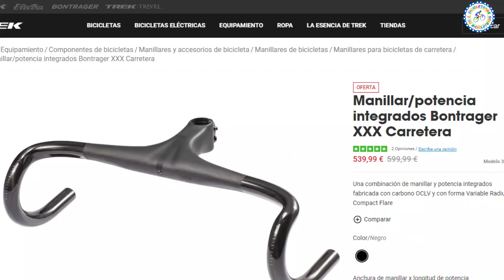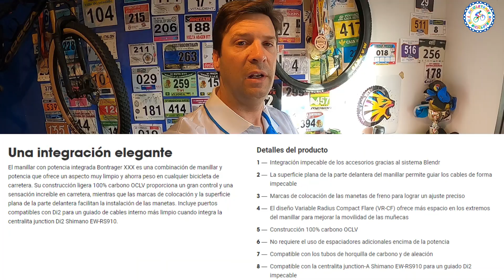Explotó Manillar/potencia Bontrager XXX plano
¿ Le ha pasado alguno esto?
Es un tema que nuca pasa, pero alguna vez pasa y me fue a tocar a mi .
Una mala experiencia  que una vez más se soluciona en la casa de la bici gracias a esta pedazo de familia y su trato, como siempre de 10.
Menos mal que no fue nada y todo quedó en la avería.